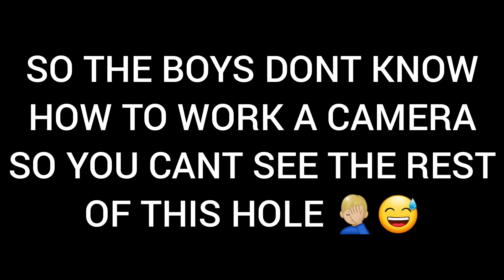Beginners Golfers 2nd Ever Golf Vlog... - Rivenhall Oaks Course - Golf Vlog Part 1 2020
The team find themselves at Rivenhall Golf Club in Essex, on a very wet day!
On top of that the range wasn't open so we had no warm up, so straight onto the first very raw..

Rivenhall have two courses, the smaller course, Acorns, or the bigger course, Oaks.
We are playing on Oaks Course on this wet day but i am sure some day will do a vlog on the Acorns Course.